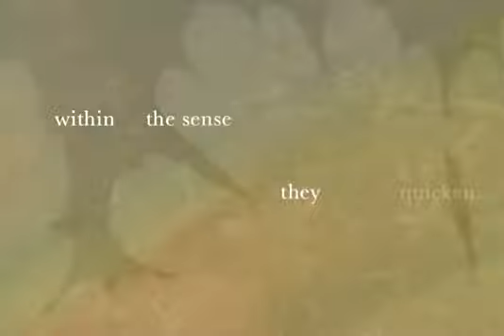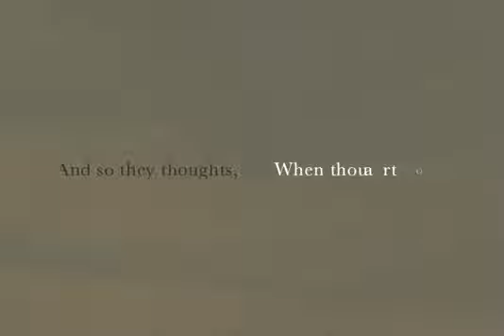Music, When Soft Voices Die by Percy Bysshe Shelley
Music, When Soft Voices Die is a major poem by Percy Bysshe Shelley written in 1821 and first published in Posthumous Poems of Percy Bysshe Shelley in 1824 in London by John and Henry L. Hunt with a preface by Mary Shelley.The poem is one of the most anthologised, influential, and well-known of Shelley's works.